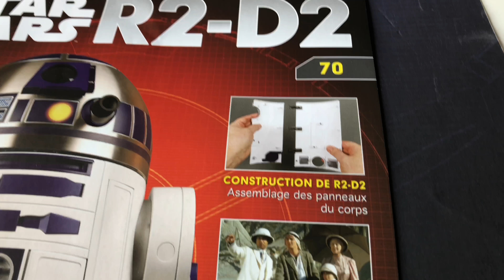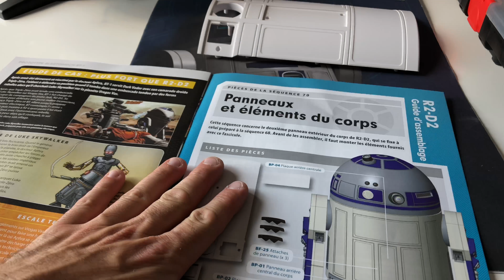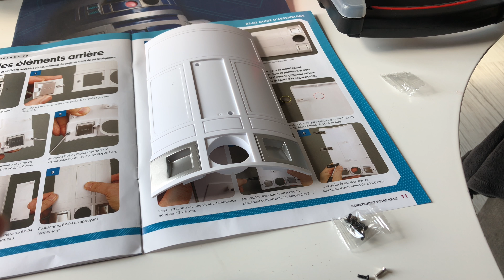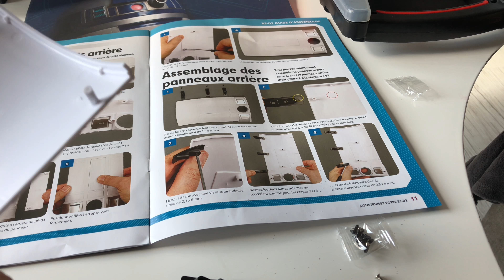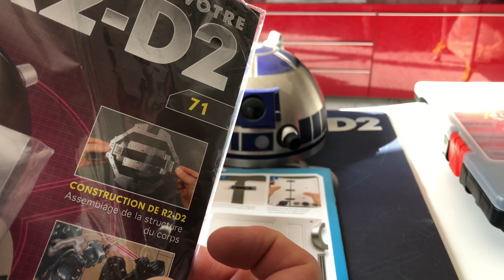Construisez votre R2D2 épisode 70! J’aime ton corps !!